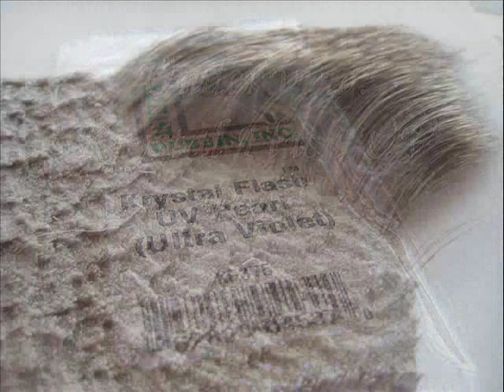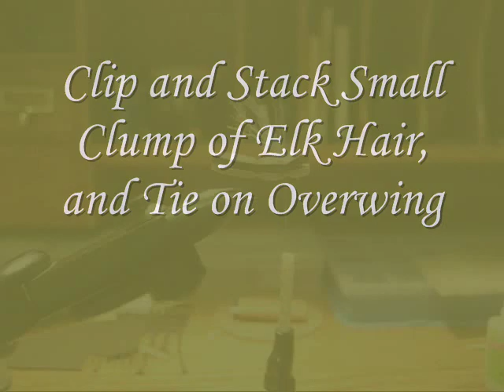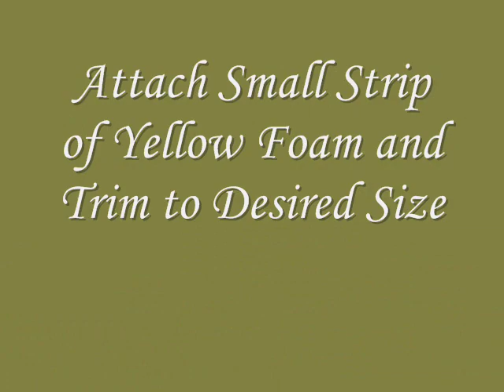Tying a Foam Hopper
Simple grasshopper pattern, that is nearly indestructible.  This pattern floats all day, and fools many fish.